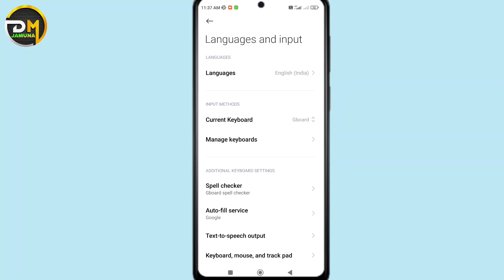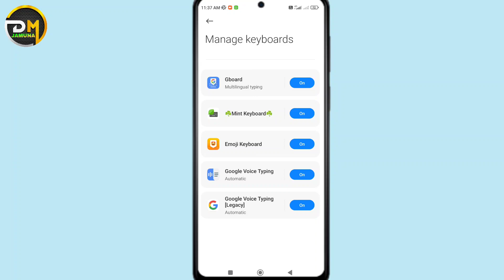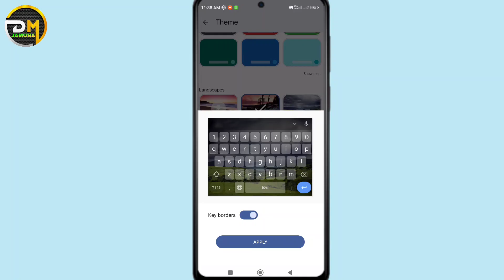keyboard me photo kaise set kare || keyboard ki theme kaise chenge kare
Keyboard me photo kaise set kare
keyboard me photo kaise lagaye redmi
redmi 9 me keyboard par photo kaise lagaye
redmi note 9 pro keyboard me photo kaise lagaye
redmi 10 me keyboard par photo kaise lagaye
redmi 11 me keyboard par photo kaise lagaye
redmi mobile me keyboard ki themes kaise chenge kare
redmi mobile me keyboard ki themes kaise badle
redmi 7 me keyboard par photo kaise lagaye
redmi 8 me keyboard par photo kaise lagaye

•••Any Questions?